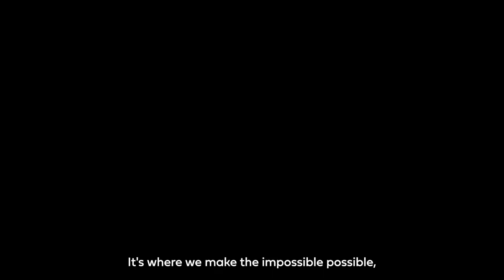CastronomyTM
Lift off 🚀

At Castrol we have been helping make the impossible possible in the space industry for over 7 decades.

Our space-grade lubricants have been used in many pioneering missions.

We collaborate with the brightest minds to help support the future of space exploration.

We call it Castronomy™.